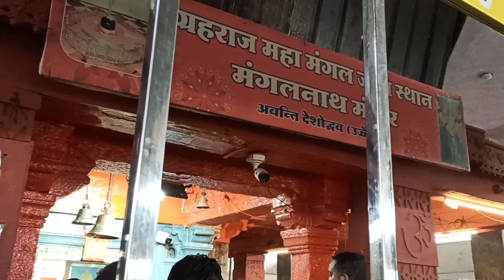Mangalnaath mandir ujjain 🔱मंगलनाथ मन्दिर उज्जैन||मंगल दोष की पूजा यहाँ होती है||mangalnaath temple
your quaeris:-